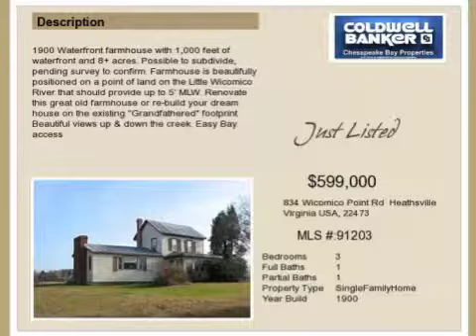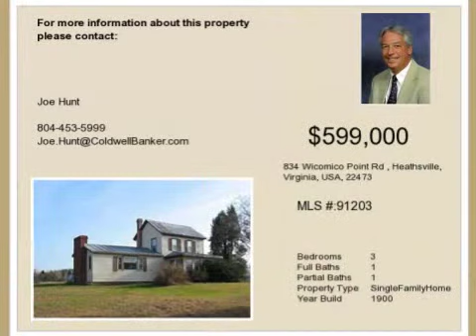Real estate for sale in Heathsville Virginia - MLS# 91203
834 Wicomico Point Rd
Heathsville Virginia 22473
MLS# 91203

1900 Waterfront farmhouse with 1000 feet of waterfront and 8+ acres. Possible to subdivide pending survey to confirm. Farmhouse is beautifully positioned on a point of land on the Little Wicomico River that should provide up to 5 MLW. Renovate this great old farmhouse or re-build your dream house on the existing &quot;Grandfathered&quot; footprint. Beautiful views up & down the creek. Easy Bay access